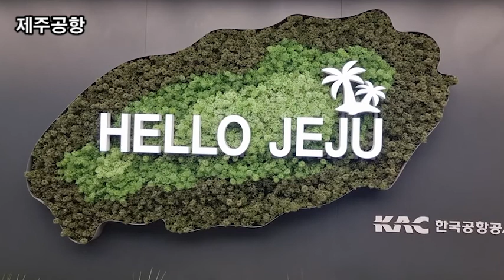랜선힐링여행, 제주여행, 제주 애월 가볼만한곳, 가슴 설레이는 희망을 주는 제주 애월해변 노을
제주 애월 가볼만한곳,
가슴 설레이는 희망을 주는 제주 애월해변 노을

애월해변 제주 제주시 애월읍 애월리
제주시에서 멀지 않아 공항이 가깝고 아늑한
풍경이 아름다워 제주에서 자리 잡은 육지 사람들이
많다고 한다. 예를 들면 이효리
애월해변 가슴 설레이는 노을

제주라면 어디인들 아름답지 않겠나마는
애월항 쪽으로 바라보는 노을은 볼 때마다 설렌다.
등대까지 걸어가다 무심코 바라본 저녁 하늘은
언제나 발걸음을 멈추게 하는 엄청난 힘이 있다.

애월항 근처 해변  정말 이쁜 붉은 노을
제주 애월항 정말 이쁜 붉은 노을볼때마다 설렌다

여행도 자주 가야 느는 건지
이래 놓고 내일아침 내 집 내 침대에서 눈을 뜨면
또 다시 그리워하게 될거야